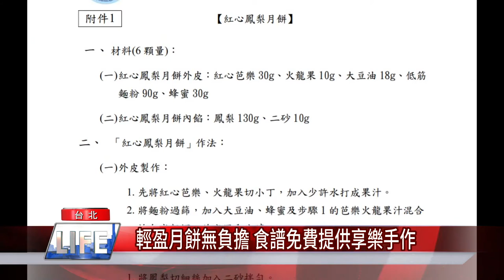月餅 推薦|輕盈月餅無負擔 食譜免費提供享樂手作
中秋節將至，團圓賞月月餅不可少，但市售月餅大多伴隨著高油及高糖，台北市衛生局特別邀請台北市立聯合醫院營養師製作「紅心鳳梨月餅」及「抹茶地瓜月餅」食譜提供民眾參考，改變月餅內餡原料，減少熱量攝取，同時享受手作的趣味。